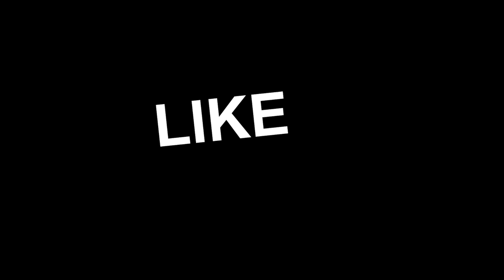ATS Fresh Start Ep49 Just Cruising